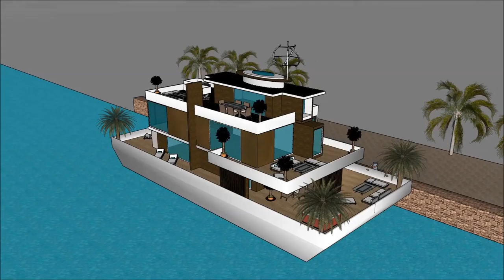ಹೌಸ್ ಬೋಟ್ ಮಹಲು ವಿಹಾರ ನೌಕೆ ಸ್ಕೆಚ್ಅಪ್ ಐಷಾರಾಮಿ ತೇಲುವ ಮನೆ ವಾಸ್ತುಶಿಲ್ಪ ದೋಣಿ ಮನೆ ನೀರು ವಿಲ್ಲಾ 3 ಡಿ ತೇಲುವ